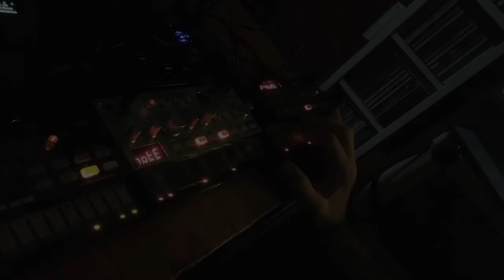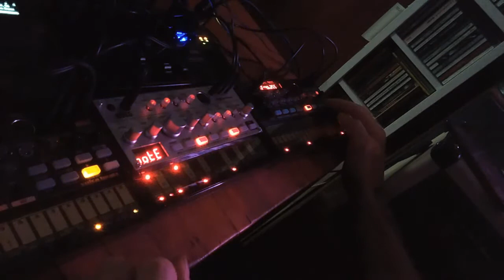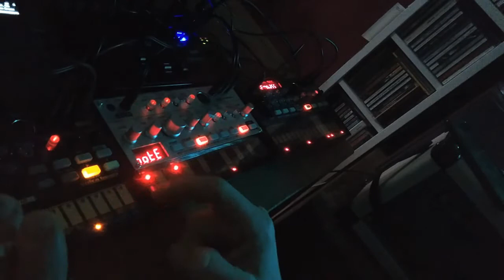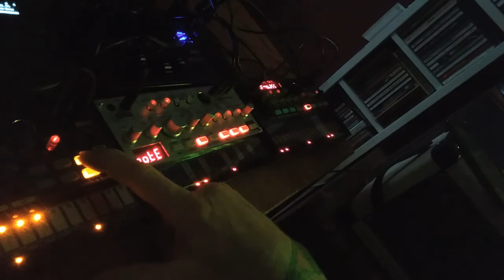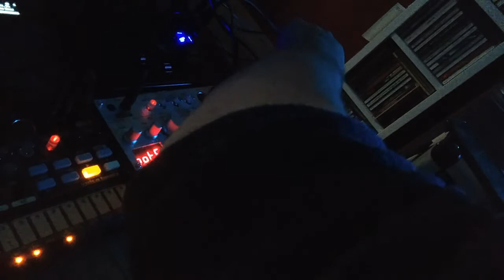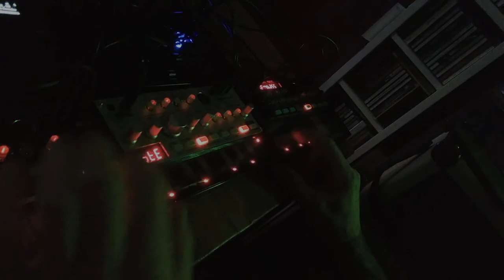Cartoons // Techno // Korg Volca Beats, Bass, FM, Mix + Minikaoss pad 2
Original track by Gianmaria Ansaloni